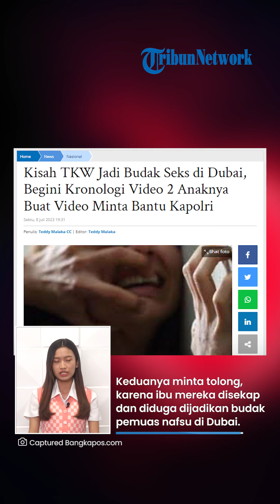TKW Cianjur Diduga Jadi Budak Seks di Dubai, 2 Anaknya Minta Tolong Kapolri hingga Videonya Viral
TRIBUN-VIDEO.COM - Viral video kasus dugaan wanita bernama Ida, ibu dua anak asal Cianjur, Indonesia disekap dan dijadikan budak pemuas nafsu di Dubai.

Isu ini berawal dari video dua orang anak asal Cianjur, Jawa Barat meminta bantuan Kapolri untuk mencari ibunya.

Dikabarkan, sang ibu awalnya berprofesi sebagai Tenaga Kerja Wanita (TKW) di Dubai, Uni Emirat Arab.

Vp:Ni'am